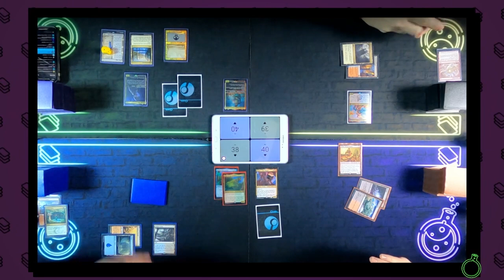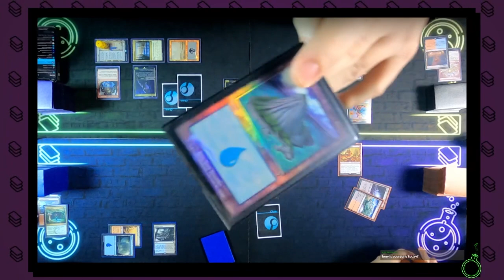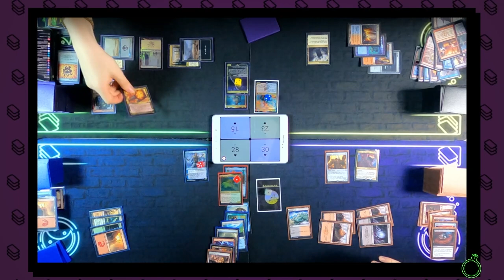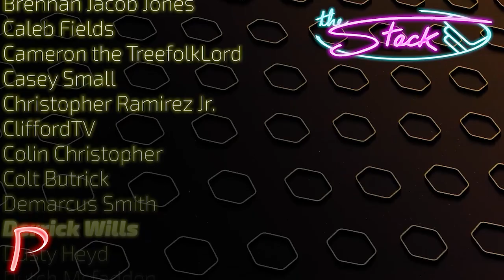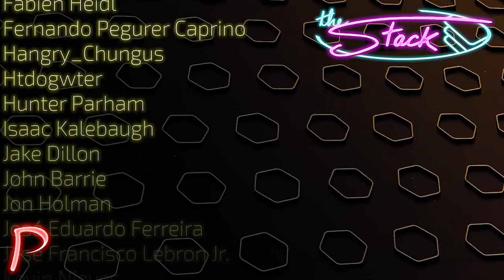Prosper vs Veyran vs Will & Hopper vs Pako & Haldan [Live EDH Commander VOD] 2022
I played my new deck and it was good. You'll see, today, it was Veyran hahahahhahaa.

Do you want to support what we're doing?

Share THIS link with your friends!

Decklists!

Some music is from Prod. Riddiman...

► [link soon]

► Aidan Rickel
► Chris Shavers
► Jake Dillon
► Max Dechamps
► Philip Wortinger
► Tiffany Trager
► Tori Rickel